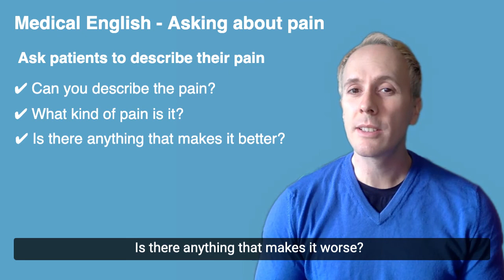Medical English - How to ask patients about pain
In this video you're going to learn useful sentences that doctors use during the history taking process.
It is important to ask the right questions when it comes to get information about patients' pain.